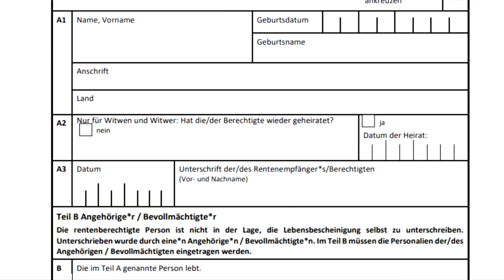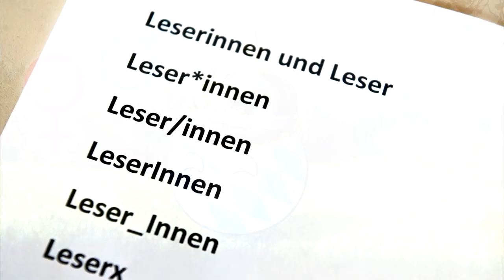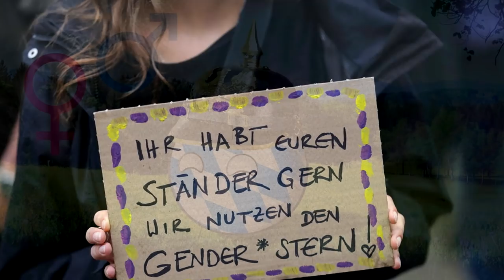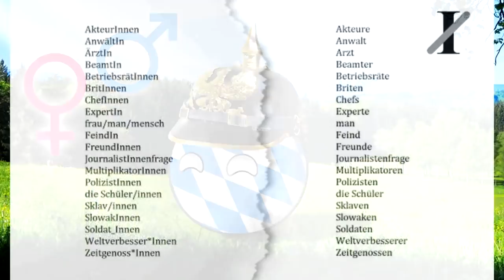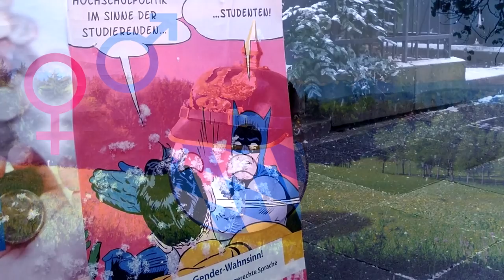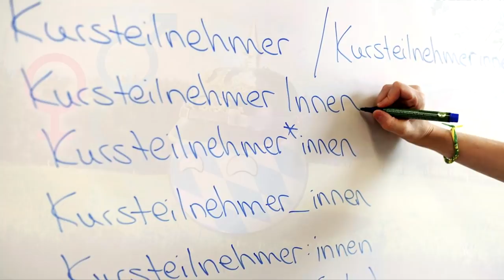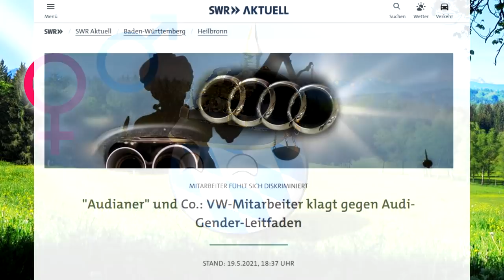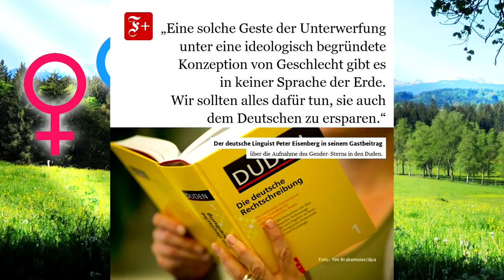Stellungnahme gegen Gendersprache (Meinungsvideo)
Dieses Video stellt sich auf keine politische Seite, sondern beleuchtet die Thematik "Gendersprache" lediglich von einer kulturpolitischen Seite aus. Ich bin für Gleichberechtigung mit angemessenen Mitteln, Gendersprache gehört nicht dazu.